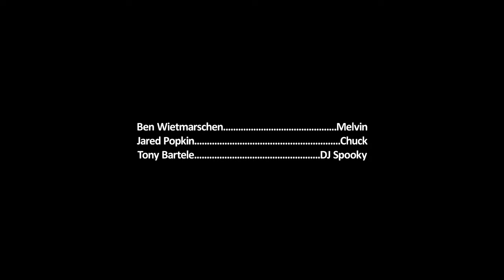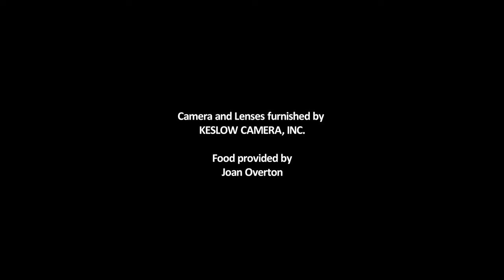As Big As My Broken Heart (short film)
When Melvin's girlfriend dumps him, he devises a plan to win her back. A short film made right after I moved to Los Angeles. Big thanks to everyone involved in making it happen!

Cast:
Melvin: Ben Wietmarschen
Chuck: Jared Popkin
DJ Spooky: Tony Bartele

Crew:
Writer/Director: Jesse Barksdale
Director of Photography: Jesse Tyler
Co-Producer: Angela Curtis
Casting Director: Adam Richards
Composer: Shawn Claude Jones
Editor: Jesus Contreras
1st AC: Jordan Pellegrini
Sound Mixer: Ethan Molomut
Gaffer: Mathias Peralta
Key Grip: Jerod Nawrocki
Camera and Lenses furnished by Keslow Camera, Inc.
Food provided by Joan Overton
Special Thanks: Brett Kushner, Lauren Kushner, Erin Mary Griffin, Brian McGinley, Devyn Waitt, Andrew Adams, Pete Martich, Nicole Emanuele